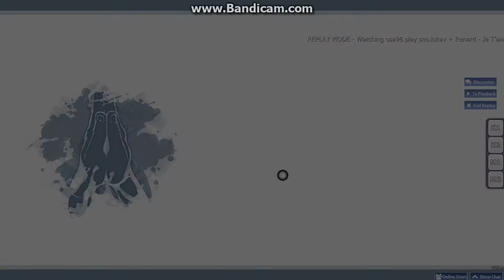sno.lukav + Renard - Je T'aime (Encore)- [Insane, (Rank S) Hidden]